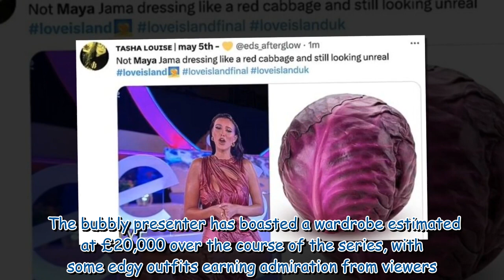Maya Jama's 'Quality Street' dress divides Love Island fans